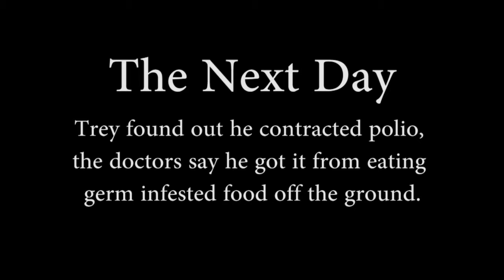PSA Don't eat food off the ground (Trey and Mitchell per.7)